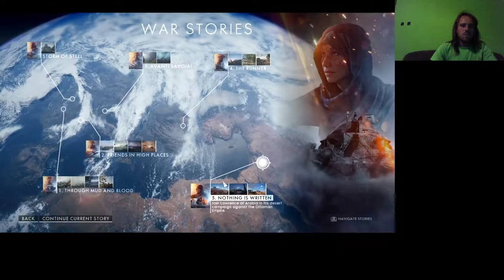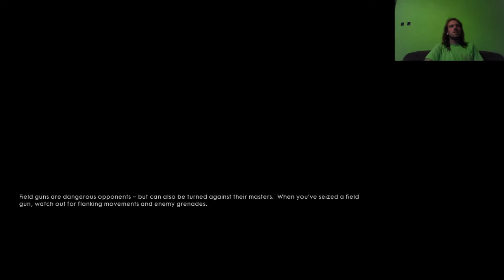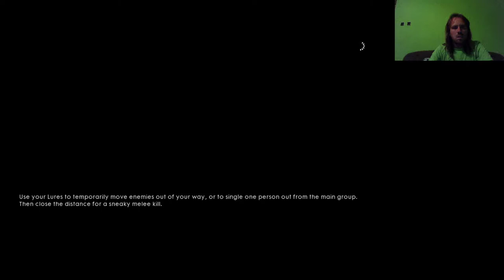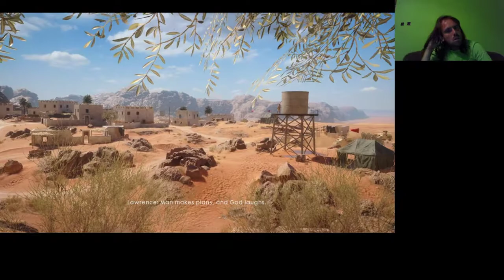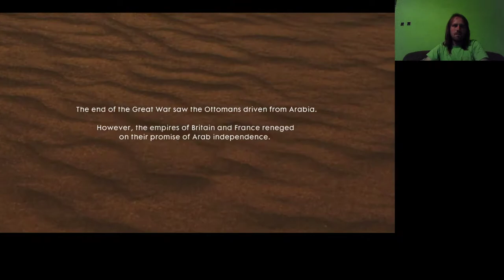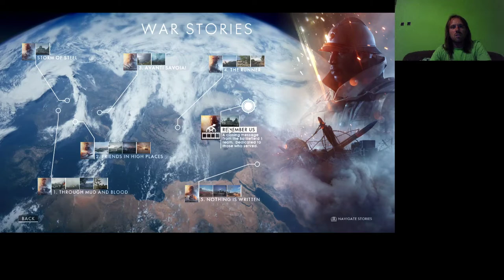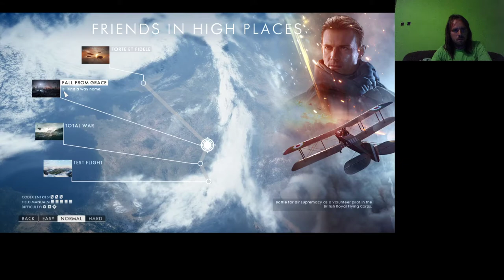CANAVAR ELPUSZTÍTÁSA Battlefield 1 Nothing Is Written Hear the Desert Hard all codex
Nothing is Written 3. fejezet
Mivel minden történetet nehézzel nyertem, így a játék mestere lettem.